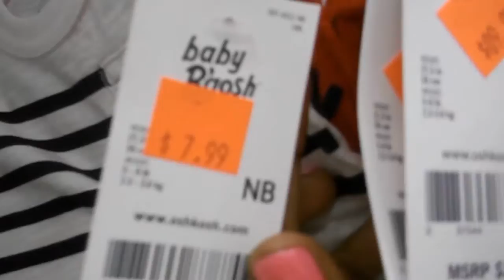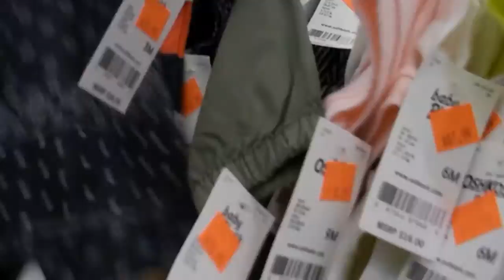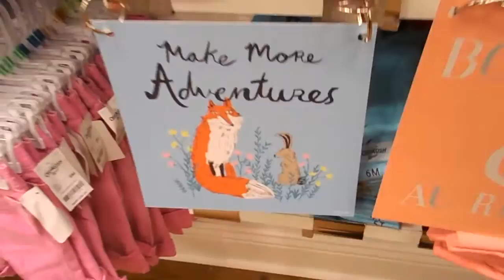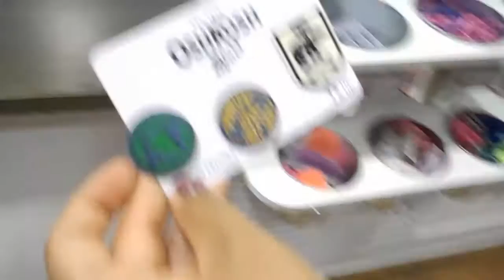R.O.S.E Day 1 - More reactions in the mall!